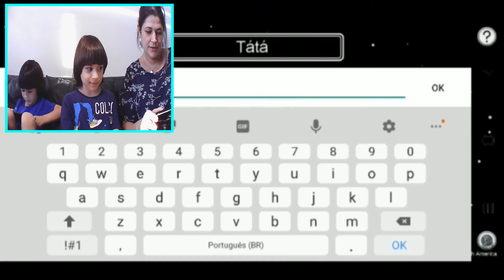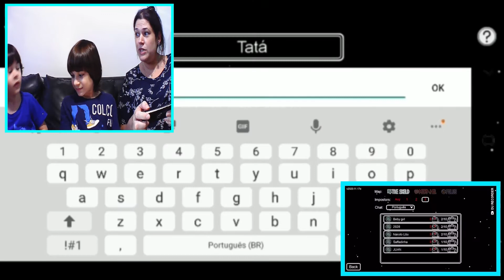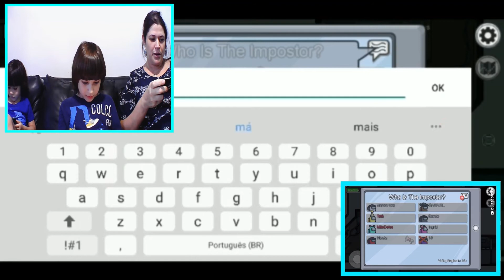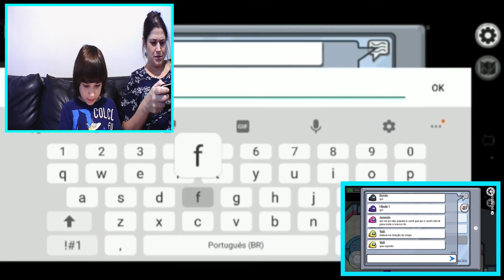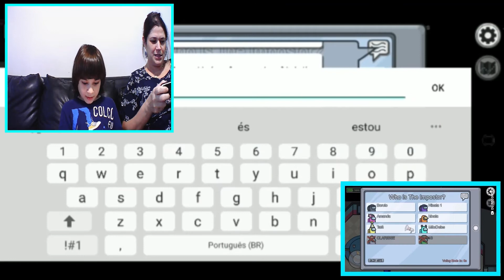Jogando AMONG US com minha MÃE / Foi bem divertido e engraçado! E aí, Tripulante ou Impostor ?! 😅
Hoje teve AMONG US com minha mãe! Ela não sabe jogar ainda mas eu consegui ensinar algumas coisas! Pra vcs terem uma ideia ela sempre chama o game de “Almôndegas “ ! 🙈😅 E independente se é Impostora ou Tripulante, ela só fica na cafeteria !!! ☕️ 😖
Mas, ela pegou logo o jeito e sacou até qual era a da “AMANDA”! 😅
Vejam Aí!!🤗
Ahhh, ela quer bater os likes e visualizações do vídeo “jogando Among Us com meu pai”! Vou deixar o link abaixo pra quem ainda não viu o vídeo: 👇🏻